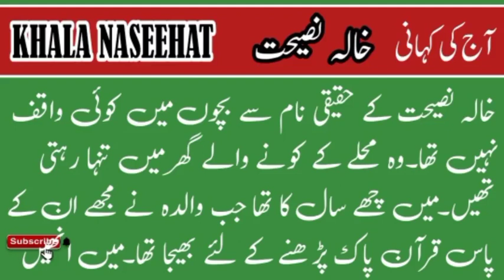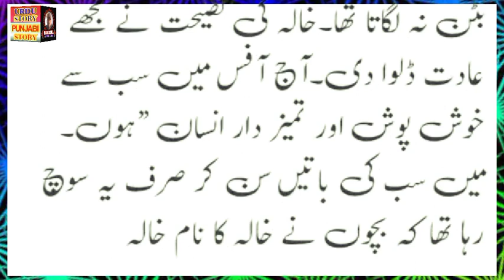KHALA NASEEHAT Urdu Story Audio Voice Ka Sath || آج کی کہانی ( خالہ نصیحت )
KHALANASEEHATUrduStoryAudioVoiceKaSath || آج کی کہانی ( خالہ نصیحت )